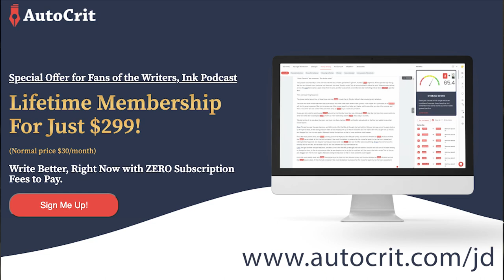How Josh Malerman Writes Bestselling Horror Novels (Full Interview) - Ep 203 | WritersInkPodcast.com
Join us on Writers Ink for an exclusive interview with Josh Malerman, the New York Times bestselling author and musician. In this episode, Josh shares his insights on writing horror and his experience as a musician.

Discover his creative process, tips for aspiring writers, and behind-the-scenes stories of his popular works like Bird Box.

Highlights from the episode:

Josh Malerman's approach to writing horror
The intersection of music and storytelling
Insights on his latest book, Spin a Black Yarn

Don't miss this fascinating conversation with one of the most innovative voices in horror fiction.

Josh Malerman is a New York Times bestselling author and one of two singer-songwriters for the rock band The High Strung His debut novel, Bird Box, inspires the hit Netflix film of the same name.

His other novels include Unbury Carol, Inspection, A House at the Bottom of a Lake, Pearl, Goblin, Daphne, and Malorie, the sequel to Bird Box. His latest collection, Spin a Black Yarn, will be released tomorrow, August 15, from Del Rey.

- Josh Malerman on Writers, Ink - Episode 154, Episode 80, Episode 5

Voice Over by Rick Ganley - ⁠⁠⁠ and recorded at Mill Pond Studio - ⁠⁠⁠

Timestamps:

0:00 - Introduction
1:00 - Josh Malerman's Writing Journey
10:00 - Combining Music and Writing
20:00 - Horror Writing Techniques
30:00 - Discussion on Bird Box and Other Works
40:00 - Tips for Aspiring Writers
50:00 - Latest Projects and Future Plans

This video is about How Josh Malerman Writes Bestselling Horror Novels (Full Interview) - Ep. 203. But It also covers the following topics:

Horror Writing Techniques
Josh Malerman Exclusive
Author Interview

Video Title: How Josh Malerman Writes Bestselling Horror Novels (Full Interview) - Ep. 203 | WritersInkPodcast.com

🔔Are you passionate about books & looking to enhance your writing skills?

✅  About JD Barker.

Welcome to J.D. Barker's channel, where the writing world gets demystified. Join J.D. and a diverse panel of industry insiders as they share exclusive insights and tips from renowned authors. Dive into discussions that reveal the secrets behind your favorite books.

Engage with our community in the comments to share your thoughts and questions!"